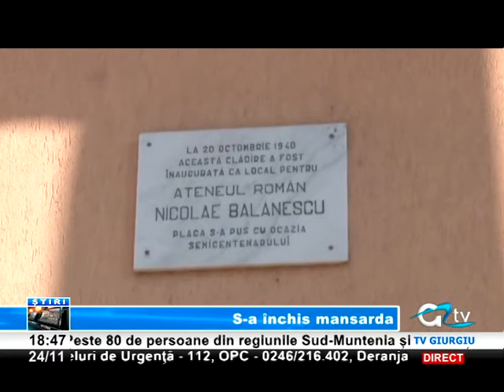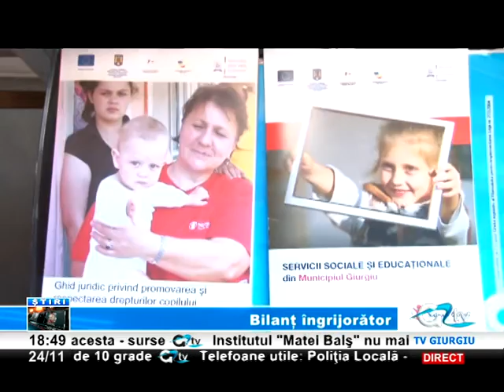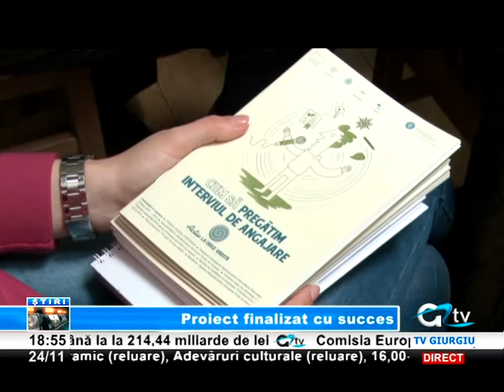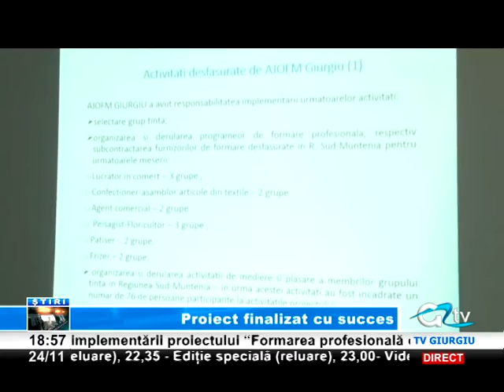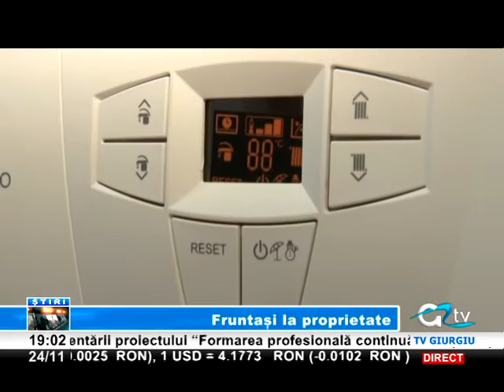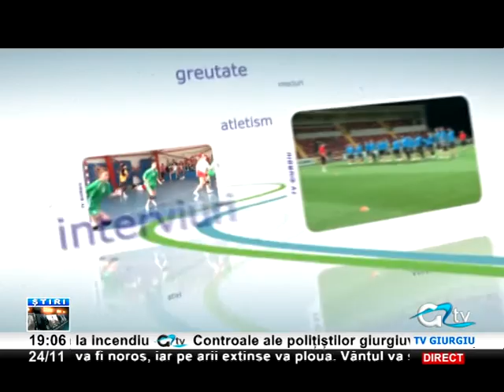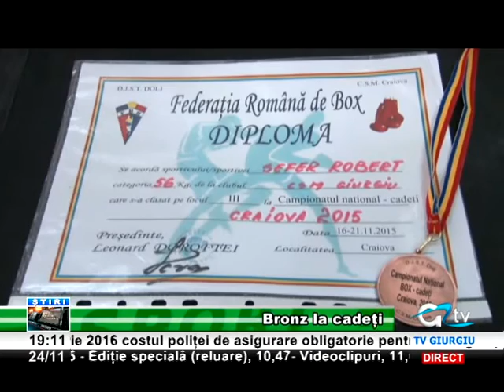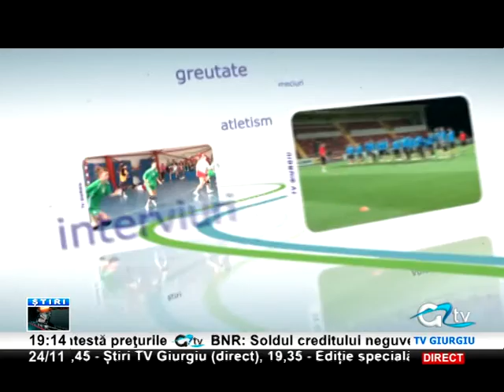24 NOIEMBRIE STIRI TV GIURGIU